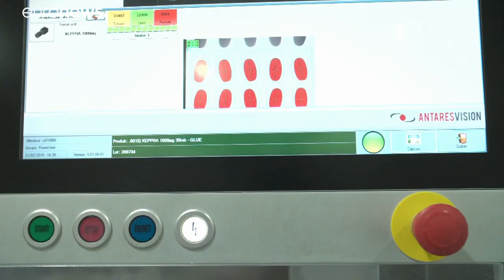Las PYMEs en el centro de la nueva estrategia industrial europea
La Comisión Europea lanza una nueva estrategia industrial con la intención de mantener a la Unión en la vanguardia mundial.…